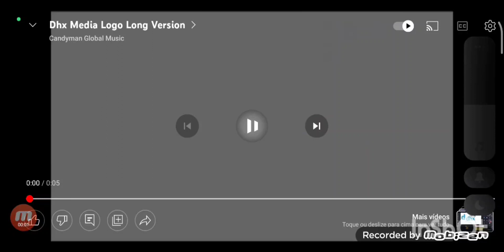DHX Media/Hello Cocobi/Nick Jr. Productions/Gaspar e Simon/Brown Bag Films (2020)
taken from Itamar Amigos